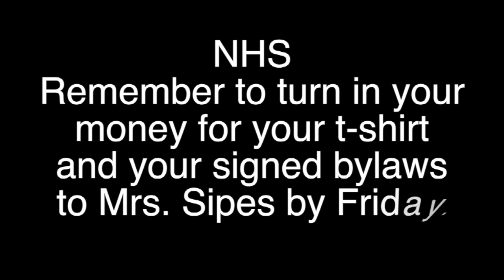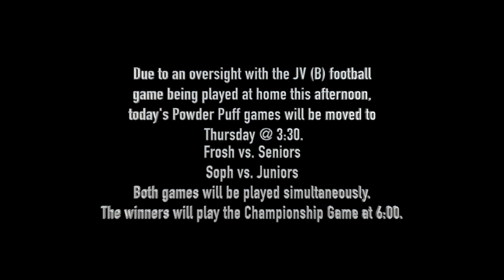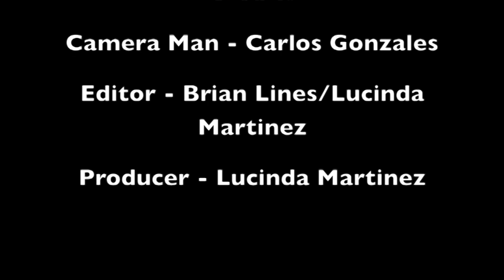Daily Show Tuesday 9.26.17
This video is about Daily Show Tuesday 9.26.17